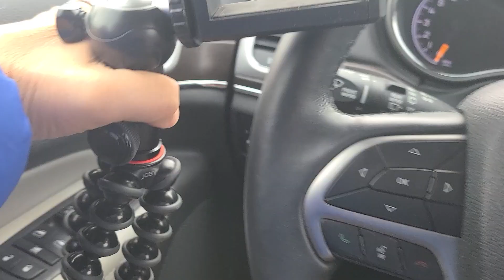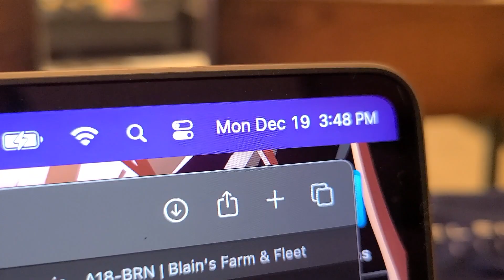Getting "The" Shot VS Getting "A" Shot | VlogMAS 2022| Day 20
In my head I've curated this awesome shot of my Christmas Santa. It's under the perfect lighting with the perfect background and I've captured it at the perfect time.

That image hasn't been made a reality, and I'm the one to blame.

I've been stopped in my tracks by this false idea that "everything has to be perfect."

Rather than focusing on the minutia, I decided to simply go out and practice capturing an image. A moment in time, that cannot be captured unless you go out to shoot it.

Music from CreatorMix.com